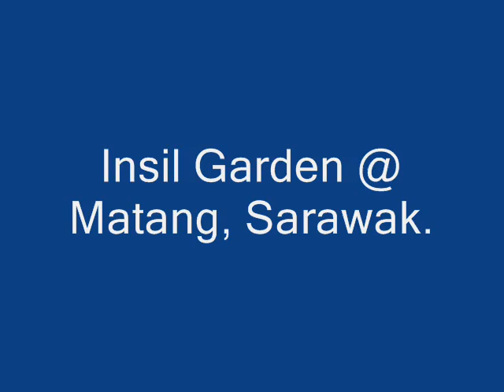Human Transportation, Insil Garden, Sarawak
Very nice stream but the current abit too strong after the rain.